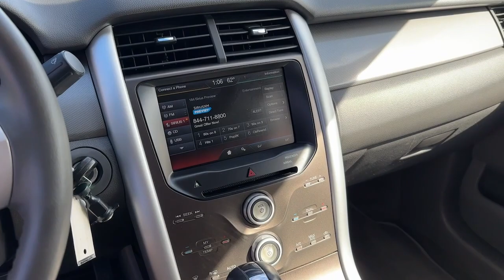2014 Ford Edge Jasper, Canton, Woodstock, Alpharetta, Kennesaw, GA V3495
Tuxedo Black Metallic Used 2014 Ford Edge SEL available in Jasper, Georgia at Shottenkirk Ford of Jasper. Servicing the Canton, Woodstock, Alpharetta, Kennesaw, GA area.